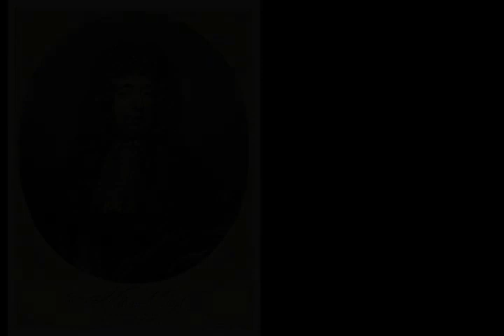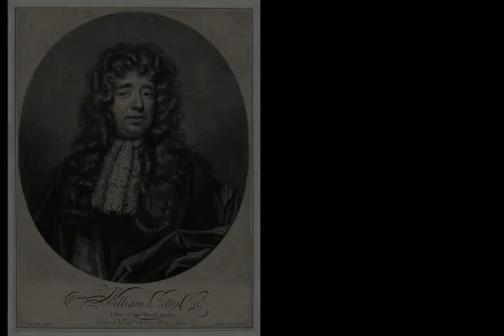William Petty - Wikipedia article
Video summary:
Sir William Petty FRS (26 May 1623 – 16 December 1687) was an English economist, physician, scientist and philosopher. He first became prominent serving Oliver Cromwell and the Commonwealth in Ireland. He developed efficient methods to survey the land that was to be confiscated and given to Cromwell's soldiers. He also remained a significant figure under King Charles II and King James II, as did many others who had served Cromwell.